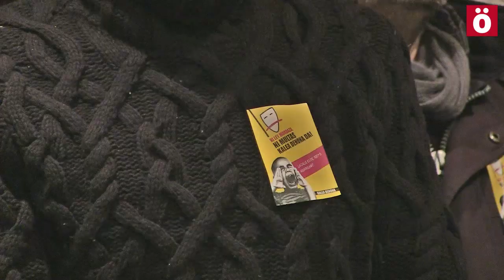Kalea Denona pide la dimisión de la Delegada del gobierno español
Kalea Denona pide la dimisión de Carmen Alba, delegada del gobierno español, por su continua persecución de las movilizaciones que no son de su agrado. Además, la iniciativa ha puesto en conocimiento de la fiscalía unos hechos que consideran podrían constituir un delito de prevaricación por parte de Carmen Alba. También han puesto en marcha una oficina para atender a las personas multadas.